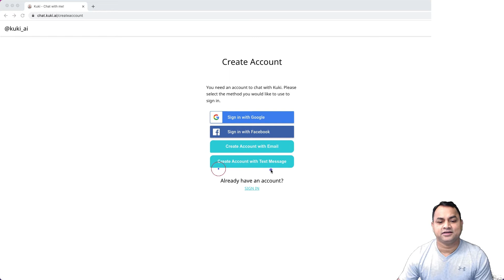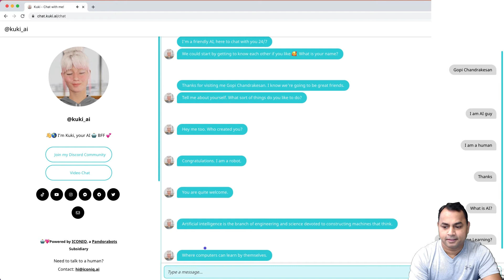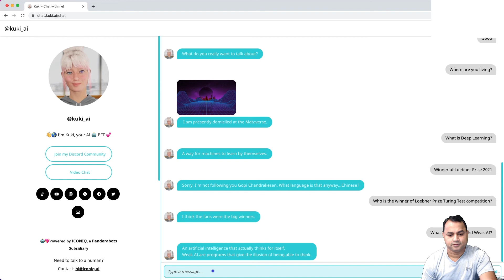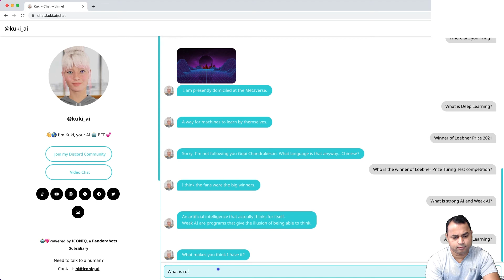Live Chat with Kuki.ai Chatbot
✪Tags ✪
- MachineLearning
- Artificial Intelligence
- Deep Learning